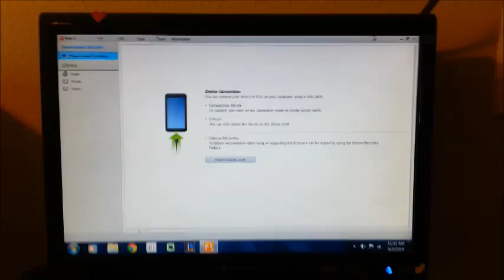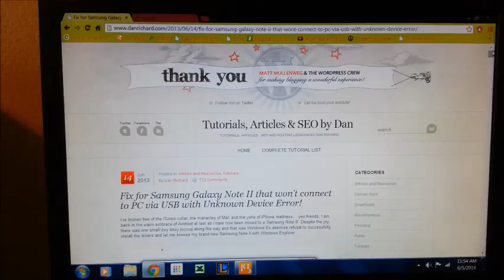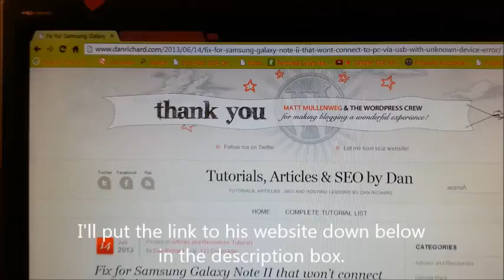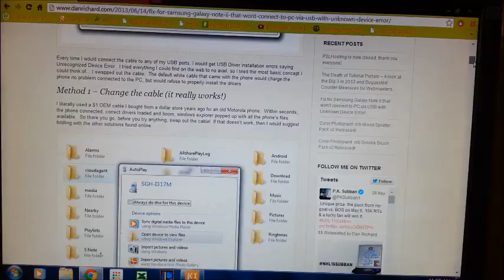How to fix USB DEVICE NOT RECOGNIZED Error Message 2014 Windows 7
The error message "USB Device Not recognized" would keep popping up everytime I tried to connect my SAMSUNG NOTE 2 to my pc but this solution has worked for me !!!